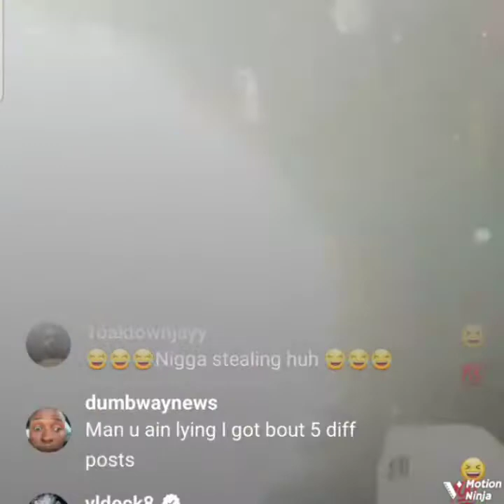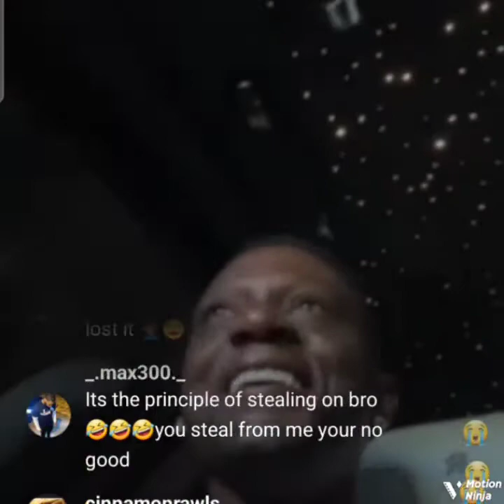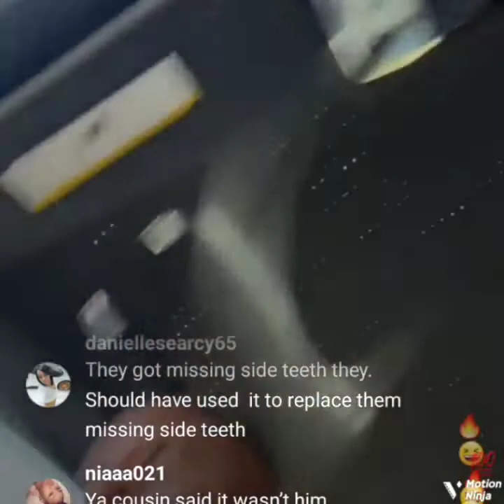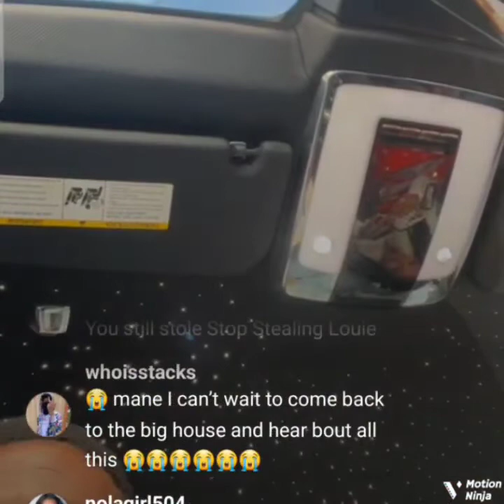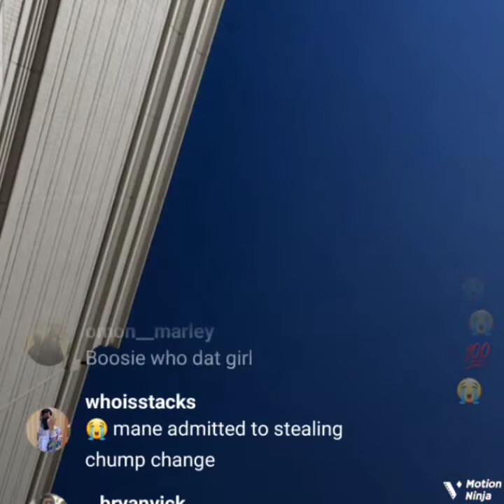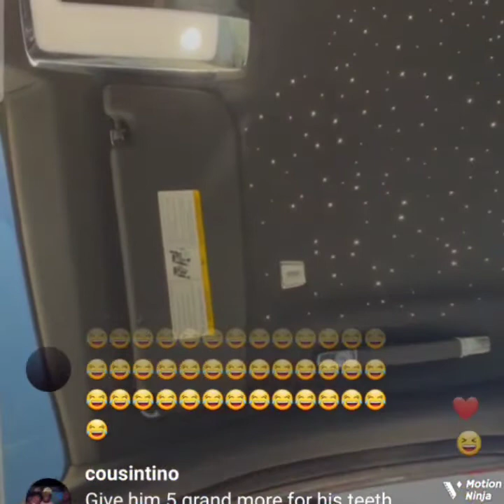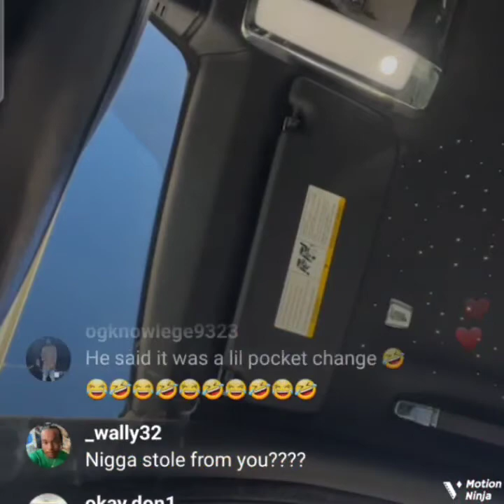Boosie Badazz Insatgram live says his cousins stole 10,000 and they are heroin addicts